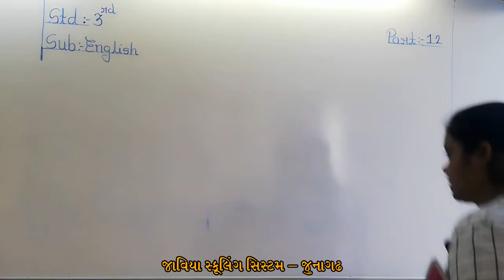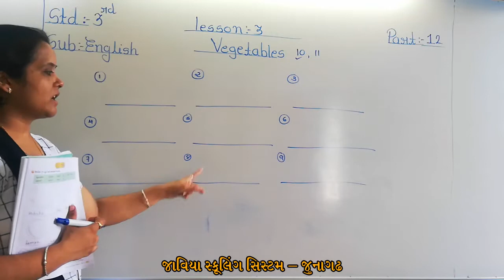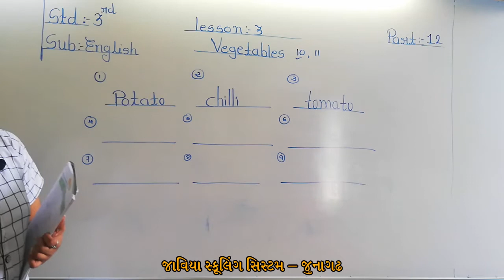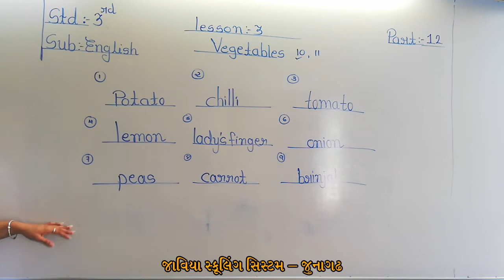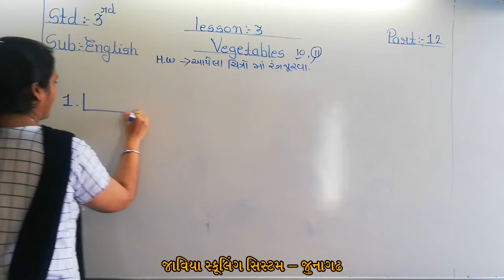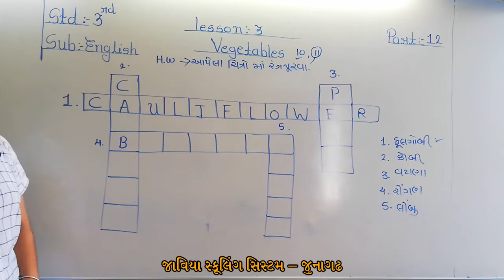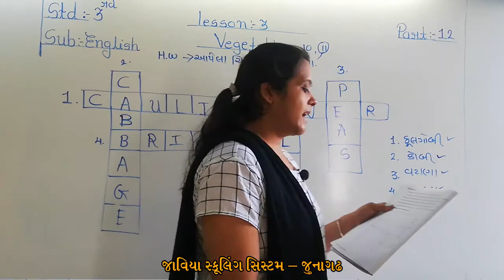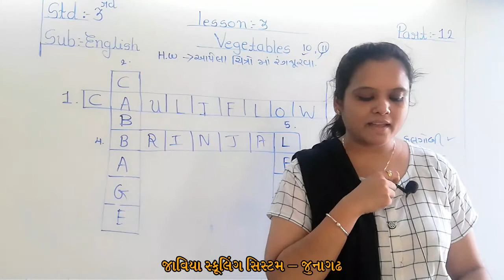ધોરણ 03।અંગ્રેજી ।શાકભાજી ।Lec 12